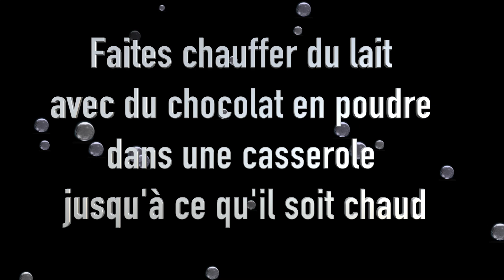Tiramisu chocolat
Tiramisu au chocolat ( Pour 6 personnes )

Ingrédients :

- 3 paquets de boudoir
- 500g mascarpone
- 75g sucre glace
- 2 oeufs
- 1 sachet de sucre vanillé